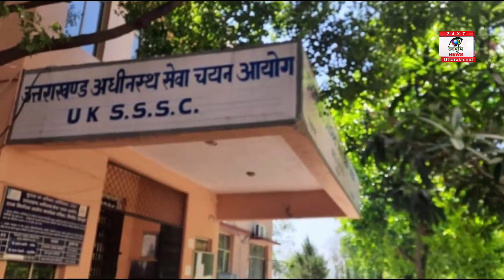Uttarakhand के बेरोजगार युवाओं के लिए खुशखबरी | Devbhoominews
उत्तराखंड में बेरोजगार युवाओं के लिए खुशखबरी है। नए साल पर यानी 2021 में उत्तराखंड अधीनस्थ सेवा चयन आयोग द्वारा 4000 पदों की भर्ती परीक्षाएं आयोजित करवाई जाएंगी।